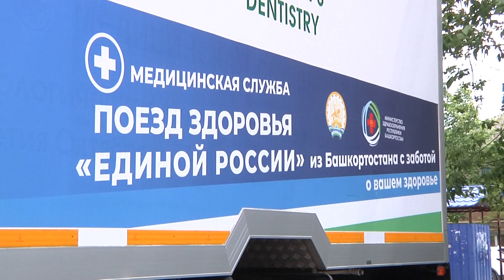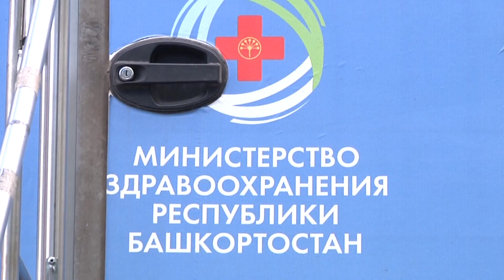В Красном Луче медицинская миссия из Республики Башкортостан приступила к работе.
В Красный Луч в составе поезда здоровья прибыли медики из Республики Башкортостан. Сегодня они приступили к работе.